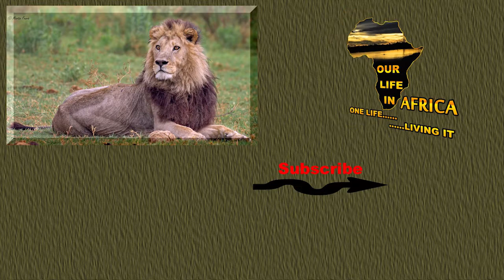Warthog piglets having a shower in the rain | Moremi | Botswana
Warthog piglets enjoying the rain after a hot day.